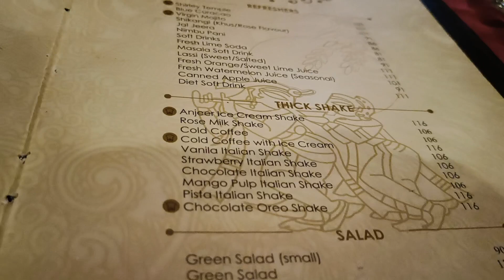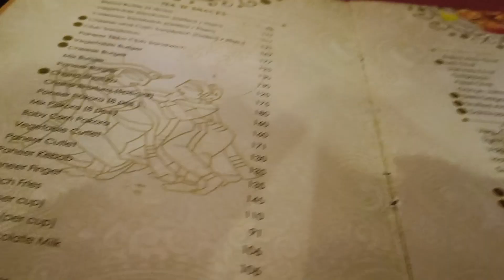Ranchi ka Famous Kaveri Restaurant ||Daily vlogs